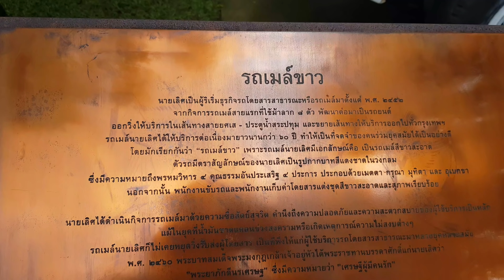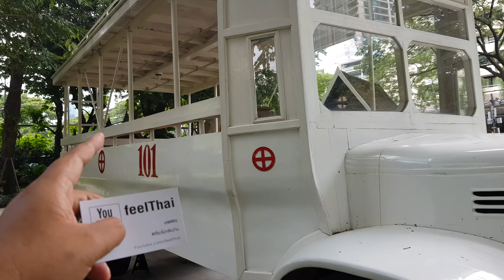พาไปดูรถเมล์ขาวนายเลิศ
พาไปดูรถเมล์ขาวนายเลิศครับที่บ้านปาร์คนายเลิศซอยสมคิดเป็นรถเมล์ขาว ยุคโบราณ ต้นตำนานรถเมล์เมืองไทย